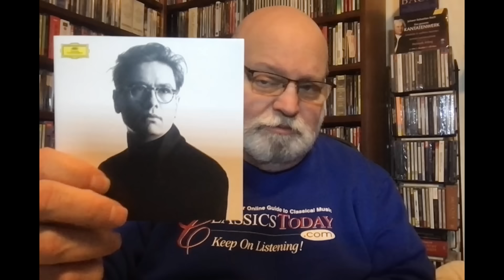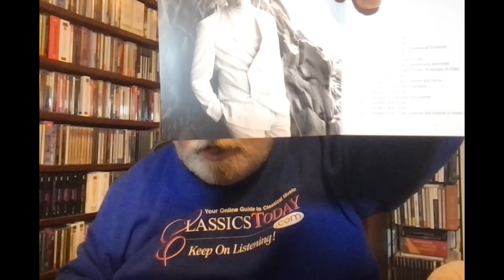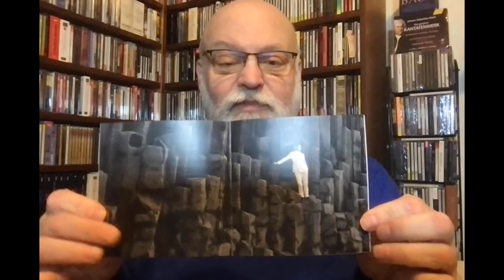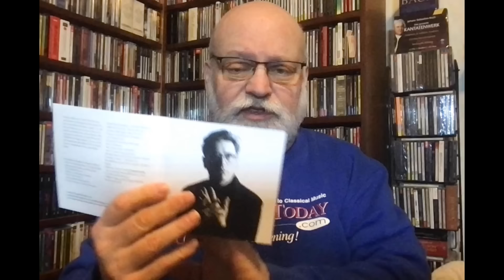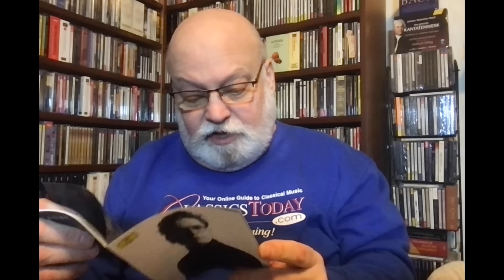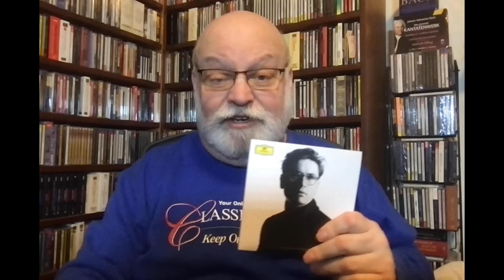Review: Vikingur Olafsson's Helter-Skelter Goldberg Variations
Bach: Goldberg Variations. Vikingur Olafsson (piano). DG